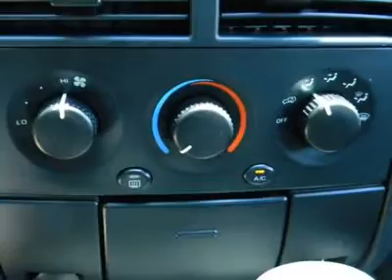2002 JEEP GRAND CHEROKEE Cornelius, NC J110650A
2002 JEEP GRAND CHEROKEE Cornelius, NC
Stock

Power Tech 4.7L V8 and 4WD. Yeah baby! You win! Want to stretch your purchasing power? Well take a look at this great-looking 2002 Jeep Grand Cherokee. New Car Test Drive called it  ...a roomier, more comfortable cabin and smoother engines, which helped it win a host of industry accolades. Decent around-town comfort combined with dirt-track-worthy underpinnings have helped it maintain its place in the hearts of loyal customers...  Buying an SUV with numerous previous owners can be a little risky, but no worries here on this wonderful one-owner SUV. Vehicle will be sold As Is.